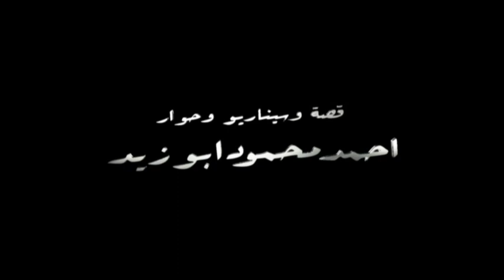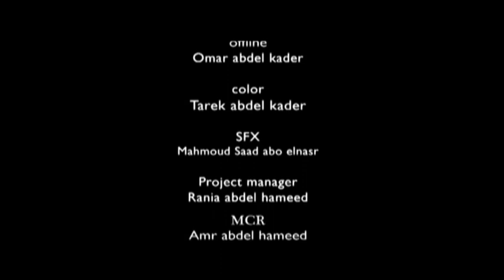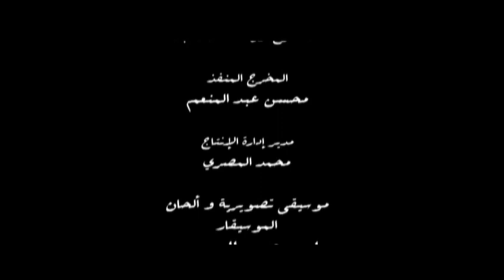مسلسل أدم | بطولة تامر حسني - مي عز الدين | الحلقة 6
آدم شاب فقير من بيئة شعبية، يُتهم والده بتقاضي رشوة، فيصبح آدم عائل الأسرة المكونة من والدته، وأشقائه فتضطره الظروف للعمل كعامل توصيل للطلبات. تربطه علاقة حب بجارته هنا التي يرفض والدها زواجه منها. وفي إحدى المرات يرى رجلًا أمريكيًا يحاول التهجم على الفتاة نانسي فيقتله للدفاع عن نفسه وعن الفتاة.

طاقم العمل:  تامر حسني - مي عز الدين - درة - أحمد زاهر - عفاف شعيب - ماجد المصري.